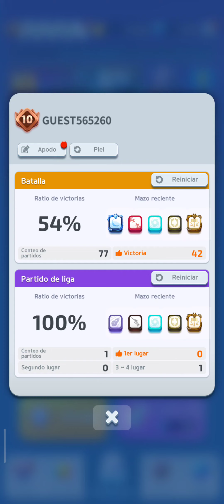respuestas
despues de do pajitas a nativoe